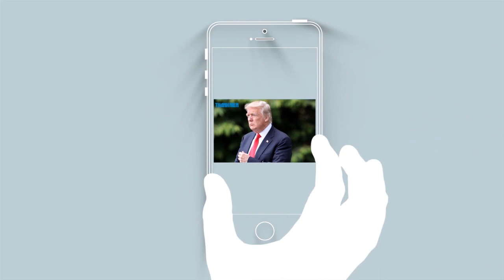Hoàng Thùy Linh và nỗi đau đớn sau khủng hoảng 10 năm trước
Trải qua những biến cố lớn trong cuộc sống, Hoàng Thùy Linh tiết lộ điều khiến mình đau đớn nhất chính là khi khiến bố mẹ phải thất vọng.

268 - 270 Nguyễn Đình Chiểu, Phường 6, Q.3, TP HCM